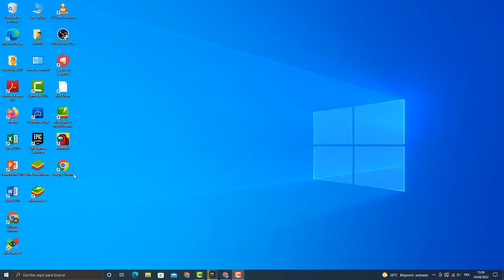Como cambiarse el nombre en Fortnite PC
En este rápido y sencillo tutorial, te explicaremos paso a paso como cambiar el nombre de usuario en Fortnite PC

como cambiar el nombre de Fortnite en PC ?
""¿Qué es un nombre de usuario de Epic Games?
Tu nombre de usuario de Epic Games es el nombre que aparece en tu cuenta de Epic Games, en el foro de Epic Games, en AnswerHub y cuando juegas a cualquiera de nuestros juegos en PC/Mac, Switch o móvil.
El cambio de nombre de usuario de Epic Games no afectará a tus nombres de usuario/gamertags de PSN o Xbox Live. ""

Como cambiar nombre en Fortnite PC?
Tu dirección de correo electrónico debe ser verificada antes de que puedas cambiar tu nombre de usuario de Epic Games. Hay un tutorial en nuestro canal que explica cómo verificar su dirección de correo electrónico. A continuación, vaya a la página de INFORMACIÓN DE LA CUENTA de su cuenta y siga estas instrucciones

A continuación te explicamos como cambiar el nombre de usuario en Fortnite PC paso a paso:
1- Abrir un navegador
2- Ir a la página web de 'EpicGames'
3- Haz clic en 'CUENTA'
4- Haz clic en el icono del bolígrafo que aparece junto a tu apodo
5- Introduzca el nuevo nombre de usuario y haz clic en 'CONFIRMAR'
Así se sabe perfectamente como cambiar tu nombre en Fortnite PC
Espero que este tutorial te haya sido muy útil y que hayas aprendido como cambiarse el nombre de Fortnite en PC
Si tienes alguna pregunta sobre ' cambiar nombre Fortnite PC ', no dudes en publicarla en los comentarios
No dudes en compartir este vídeo con tus familiares y amigos para explicarles como cambiar mi nombre en Fortnite PC o como cambiar de nombre en Fortnite para PC
Tuto: Como cambiarse el nombre en Fortnite PC
Categoria: como cambiar el nombre en Fortnite Epic Games
Ver también: como cambiarse el nombre en Fortnite en PC